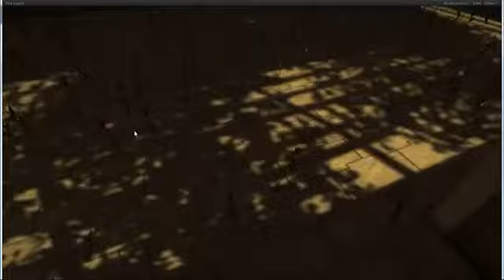No Day'z Later Trailer